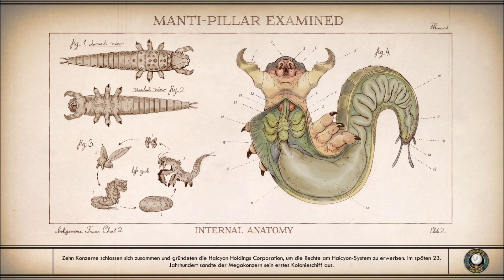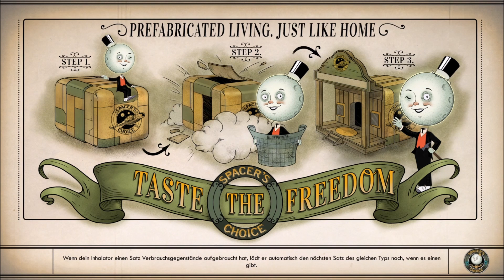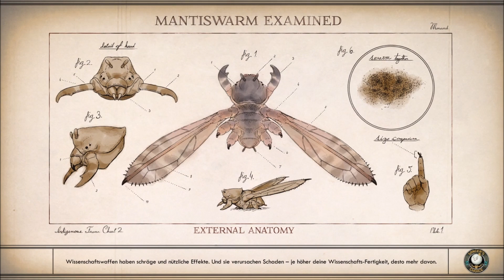The Outer Worlds|Let's Play The Outer Worlds DLC 1 Peril on Gorgon #8 Chemikalien Labor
Verschollen bei einer Reise auf einem Kolonieschiff am äußersten Rand der Galaxis, erwachst du Jahrzehnte später und findest dich inmitten einer Verschwörung wieder,
die die Existenz der Halcyon-Kolonie bedroht.
Erkunde die entferntesten Winkel des Alls und triff auf eine Vielzahl machthungriger Fraktionen.